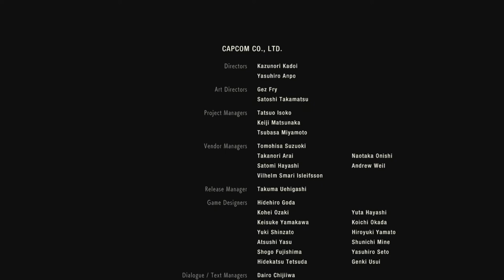Resident Evil 2 - Speedrun - 2 Hours - (PS4) Walkthrough Part#7 End (No Item Box Use)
Resident Evil 2 - Leon Scott Kennedy - Speedrun.